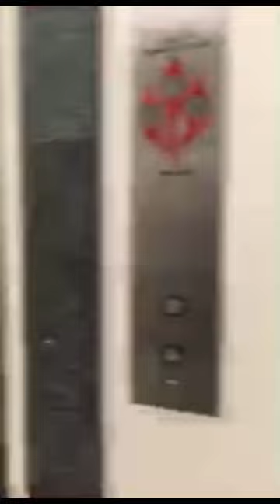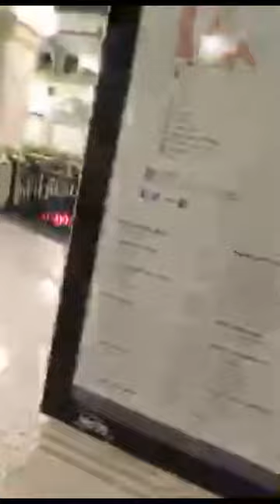✈️🎁 SHOPS OF GRAND AVE IN DOWNTOWN MILWAUKEE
I USE OVER 20 DIFFERENT CAMERAS & 15 DIFFERENT EDITING SOFTWARES:
-8 DRONES
-3 CAMERA PHONES
-2 GO PROS
-REST CAMCORDERS
-7 COMPUTERS

-OAK STUDIOS

-FREE-SOUND MUSIC

-THE RELAXED MOVEMENT

Hockey
Redwings
Detroit redwings
Travel
Ohio
Michigan
Google
Entertainment
Parks
Nature
Hiking Adventure Follow me Trending
California
Nebraska
Colorado Reckless driving GraveAdventure Adventure travelWeights Weightlifting
Fitness 💪
Road
Viajar
日本
Jcmagic7 Boston terriers
Jcmagic7 Colorado
Voyage
kampiranje
夏
Food
Sports
Restaurant
Reckless driving caught on video
Video games
Boston terrier society
Boston terrier society
Nature hike
Home Depot
Lowes
Semi truck
Truck driver
Stupid truck driver
Semi
Tractor trailer
Military
Swat team
High speed chase Ohio
taisteal
Irish
eachtra
fánaíocht
madraí
Nomad
north Dakota
Animal overload
auto
Idaho
BOSTON TERRIERS ARE NUMBER ONE

Downtown Milwaukee mall
Tour of downtown Milwaukee